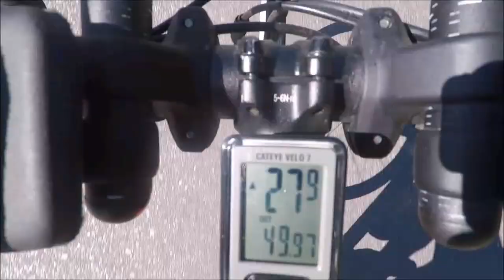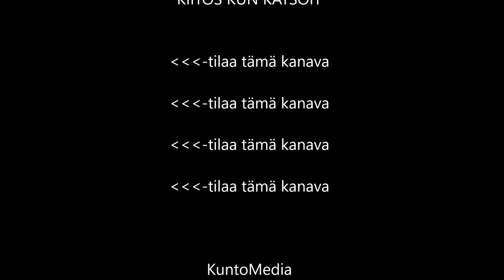LIIKUTTAVA PYÖRÄLENKKI Pajulahti - Helsinki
TÄMÄ VIDEO KERTOO PALUUMATKAMME PAJULHDEN URHEILUOPISTOLTA HELSINKIIN. MALLORCAN PYÖRÄILIJÄT TEKIVÄT JO TOISEN KORONA-AJON. TÄLLÄ KERTAA LAUANTAINA SUUNTANA OLI PAULAHDEN URHEILUOPISTO, JOSTA PALUU ALKOI SUNNUNTAI AAMUNA, HELTEISESSÄ SÄÄSSÄ. PYÖRÄT LIIKKUIVAT VARSIN MUKAVASTI, VAIKKA HELLE VAIVASI POLKIJOITA.